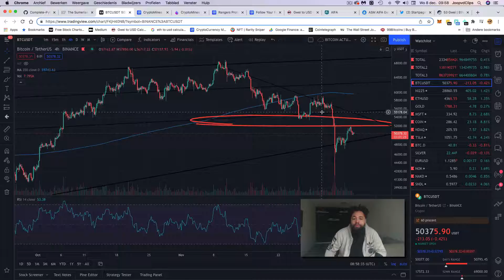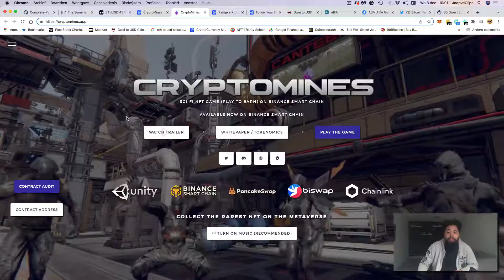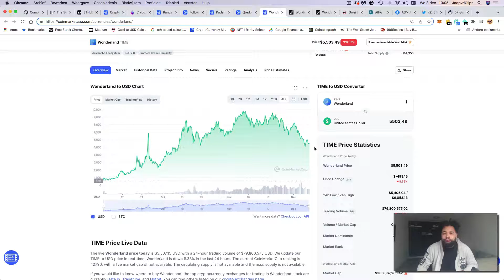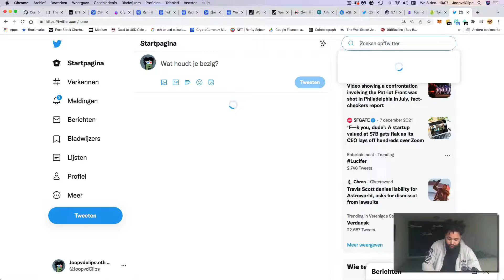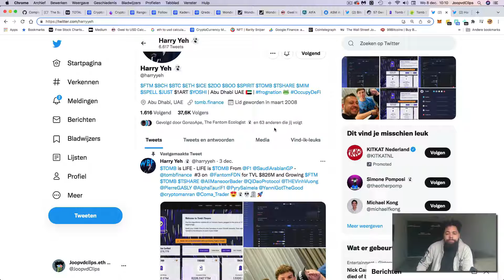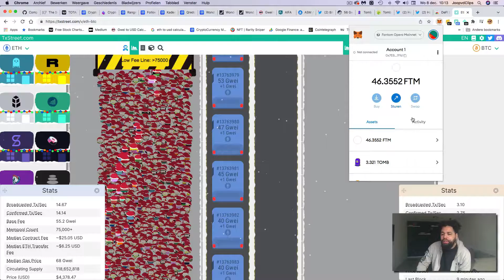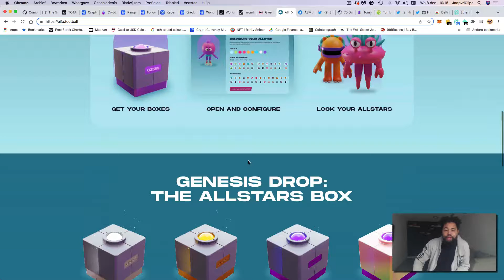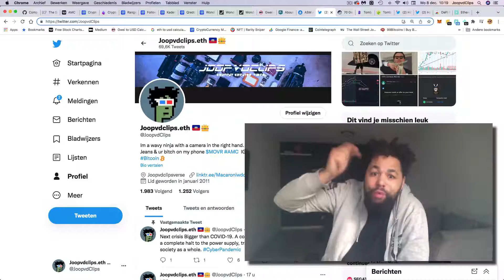**MARKET UPDATE** WHILE Ethereum Gasfee is Super LOW + - 40 GWEI 😱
**NEVER take my videos as financial advice alsways DYOR!**

🎁 PRIJS🎁
Maak kans op een gloednieuwe ledger nano S, om je crypto veilig op te slaan.

WAARSCHUWING: Pas op voor oplichters, het is daar een jungle.

Ethereum adress:
joopvdclips.eth

●▬▬▬▬▬▬CRYPTO ESSENTIALS▬▬▬▬▬▬▬●

Word lid van Celsius Network met behulp van mijn verwijzingscode 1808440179 wanneer u zich aanmeldt en verdien $ 40 in BTC met uw eerste overdracht van $ 400 of meer!

●▬▬▬▬▬AANBEVELINGEN VAN HET YOUTUBE-KANAAL▬▬▬▬▬●

✅ Podcast - Bitcoin-info! -
met grote spelers als Willy woo Plan B michale strategy en meer

✅Bitcoin-familie | Bitcoin-investeerder sinds 2013! -